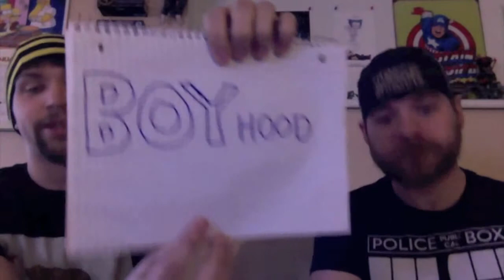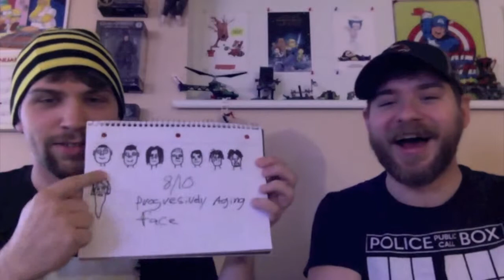Boyhood Review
#012 - Boyhood (Released July 11th, 2014)

Written by: Richard Linklater
Starring: Ellar Coltrane, Patricia Arquette, Lorelei Linklater and Ethan Hawke